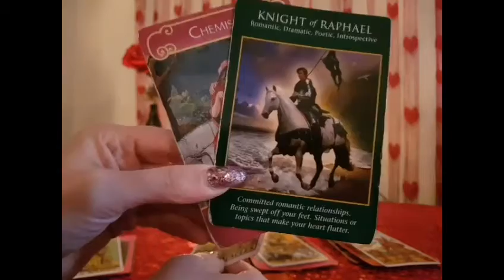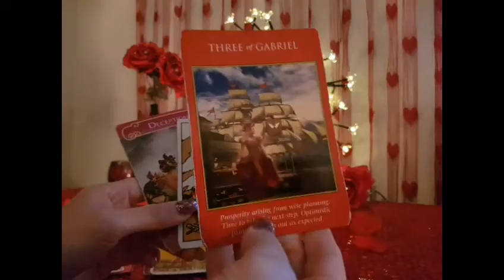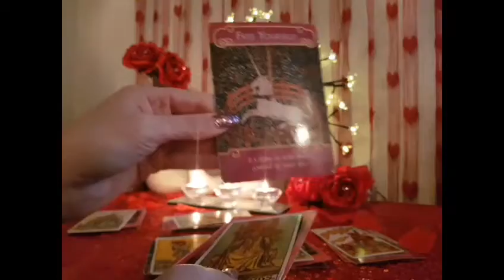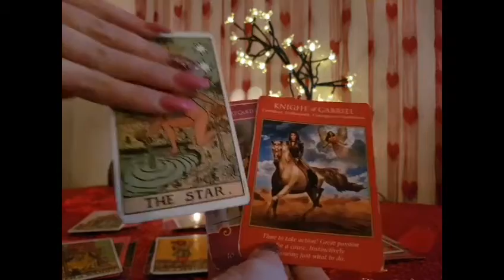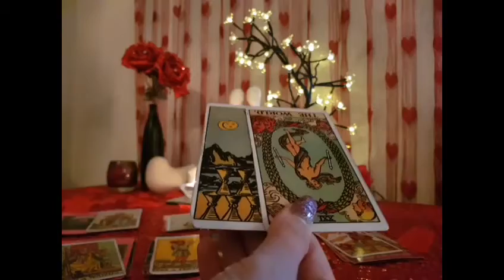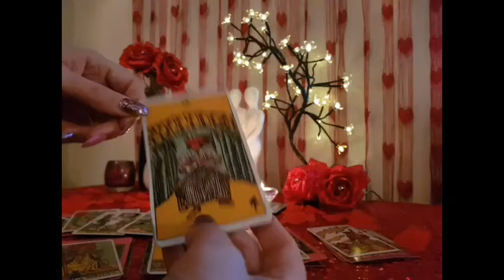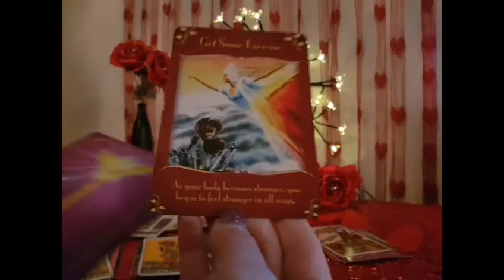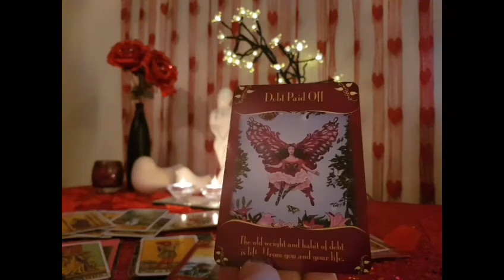Sagittarius Love Reading February 2019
Snap chat scorpio.rise

Snapchat readings (3 questions) £10/$15

£25/$30 USD for video recorded reading.

£10/$15 USD for a quick reading (15 minutes or less) 3 questions only!

£10/$15 USD quick photo reading (I will read the energies in the photo and give you information)

£60/$75 USD  1 hour skype reading.

£60/$75  Birth chart readings

£60/$75 Chakra Healing Skype session

I deal with love, general, career and finance matters. Readings are either video recorded or voice recorded depending on what you prefer.